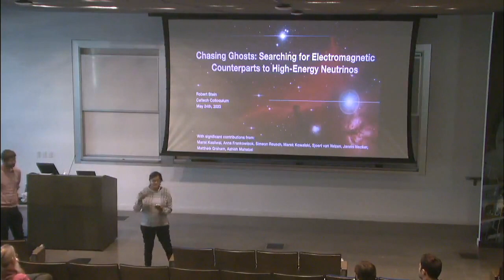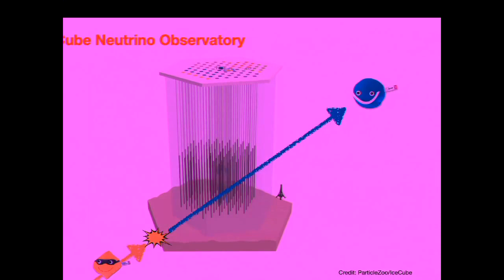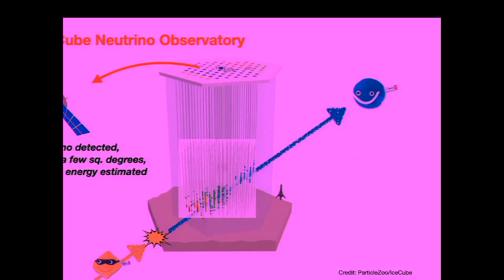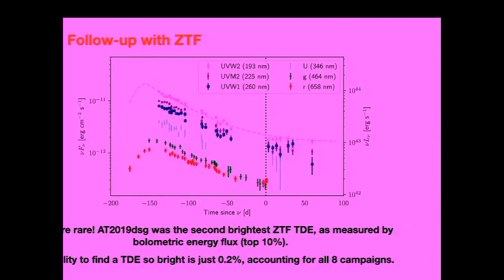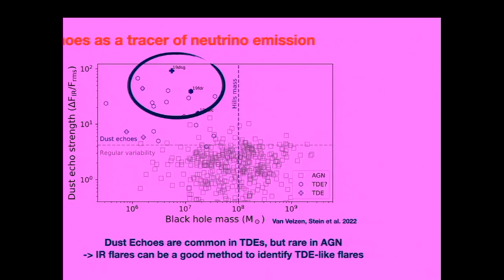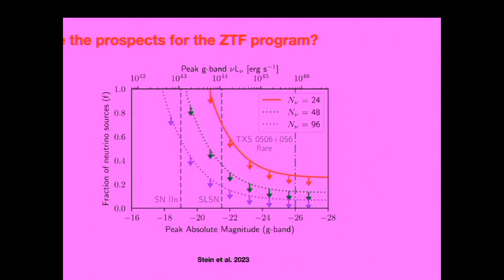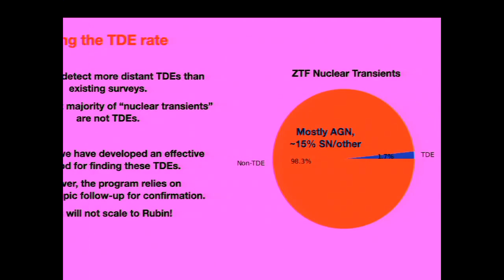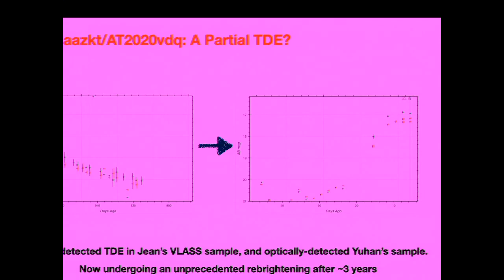Chasing Ghosts: Electromagnetic Counterparts to High-Energy Neutrinos - Robert Stein - 05/24/2023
Date: 05/24/23
Speaker: Robert Stein, Caltech
Title: Chasing Ghosts:  Searching for Electromagnetic Counterparts to High-Energy Neutrinos

Abstract : IceCube, the world’s largest neutrino observatory, first discovered a flux of high-energy astrophysical neutrinos in 2013. This discovery launched the field of neutrino astronomy, and started the ongoing search for the possible origin of these particles.This talk will introduce the current searches for neutrino sources, and in particular electromagnetic follow-up campaigns which aim to uncover counterparts in real-time. I will highlight results from the ZTF neutrino follow-up program, which suggest that TDEs produce some of the high-energy neutrino flux. I will also outline future prospects for neutrino astronomy, and the impact of time-domain surveys which are deeper (e.g Rubin) or at complementary wavelengths (e.g WINTER at NIR wavelengths).